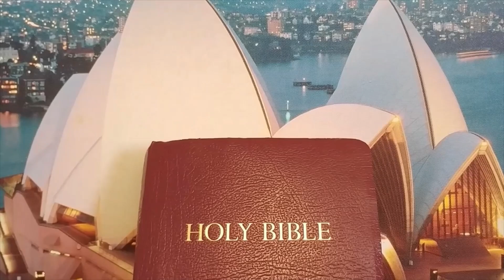Gospel Concert- Montreal- Pt.1 | Marc & the Guys | Eng. (See Pt 2- Fr. Ver.)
If you can appreciate the great sounds of music, particularly gospel, then you have stopped by the right channel; there is a lot of that here. After watching this video, you may click the back arrow at the top, left of your screen to go back to my list of videos, then scroll through them and select the next one of your choice. Always click the back arrow to go back to my list of videos. Of course, the live performances are always better than the recorded versions nevertheless, these videos are still good enough to lift your spirits and inspire you so, go ahead, watch, sing along and enjoy!